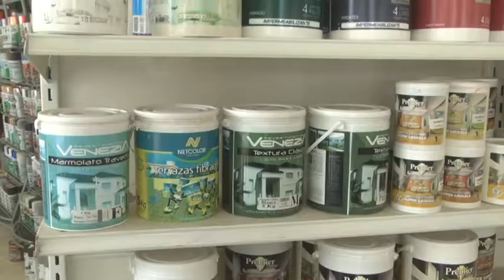HUGO VILLALBA – A TODO COLOR PINTURERÍAS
HORARIO CORRIDO Y ASESORAMIENTO EN OBRA